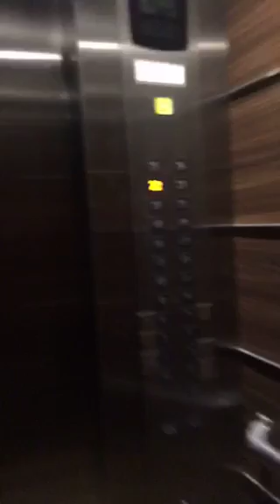Live at Mandarin Hotel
His pre-birthday